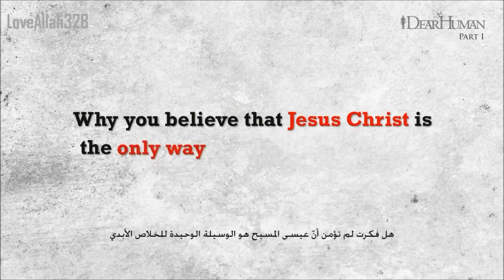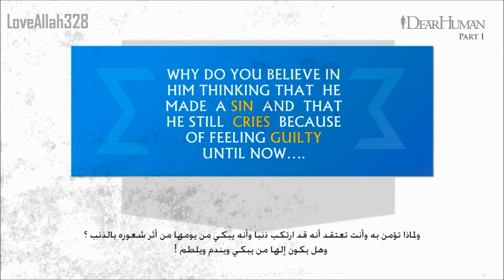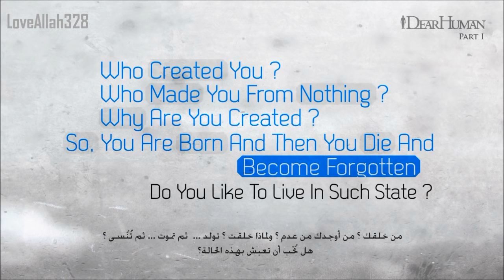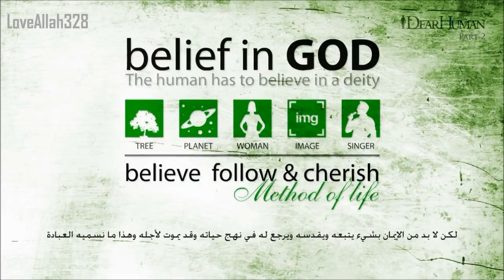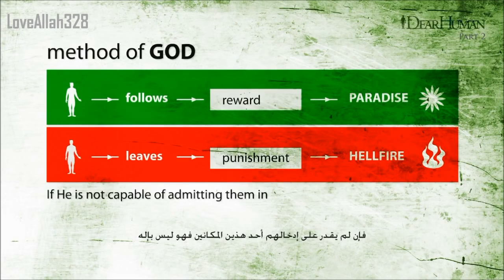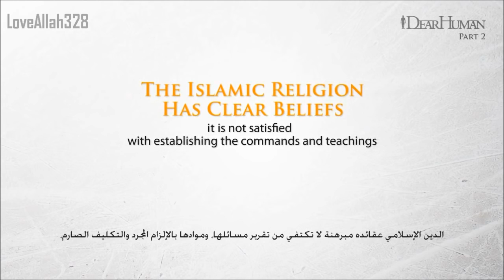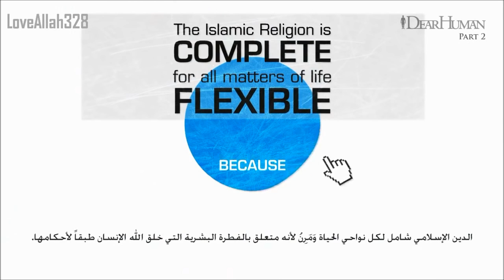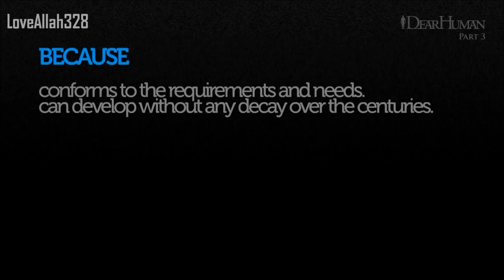Religion Of God